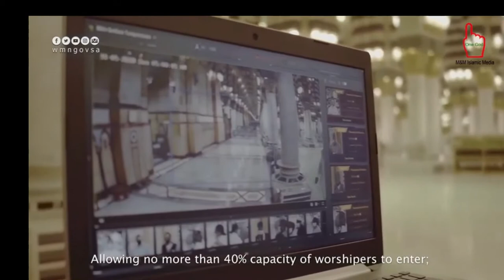allma iqbal Poetry on Bibi Fatima Zahra SA Persian Urdu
Allama Iqbal's Poetry on Bibi Fatima Zahra SA Persian Urdu,
Hello Friends,
I M New in youtube World of Music, I love great music I m trying to provide youtube viewers nice music around the World,I just select creative common videos for my projects because if anybody or youtuber want to use my Music will not the face copyright claims,I dont say that i m providing best music but trying to entertain my viewers,If any body like my music and want to use for his project just he has to mention my Channel and must subscribe and use the music and earn money without any tension,just follow the youtube rules and regulation of common creative crteria and Subscribe my Channel Markhor Snack Killer No Copyright Music
00:00 - [ Content of first chapter ]
01:00 - [ Content of second chapter ]
02:00 - [ Content of third chapter ]

remix,
remixes,
remix to ignition,
remix os,
remix songs,
re mix song,
remixed songs,
song remixes,
remixing songs,
song remixer,
song remix,
song remixing,
remixing song,
arabic dj,
arabic songs dj,
arabic mix,
dj arabic,
mix arabic,
mix dance,
mp3 juice
mp3 juice cc
mp3juice cc
mp3juice download
music juice
music juices
turkish ringtones
ringtones
download
songs
mp3 juice
vidmate
youtube downloader
old songs
zoom download
vidmate apk
new songs
vidmate download
punjabi song
wap lyrics
videoder
snaptube apk
anydesk download
chrome download
discord download
djpunjab
ytmp3
apkpure
zedge ringtones
iphone ringtone
youtube to mp3
genyoutube
youtube converter
y2mate com
tubemate
ymate
Vibespop, songs
new
music apple
style
dance
trance
new york times
breaking news
latest news
news today
world news
entertainment news
nyt
live news
the new york times
news headlines
barcelona news
manhattan
brooklyn
piano
ukulele
violin
sad song
saxophone
tuba
flute
music video
trumpet
tabla